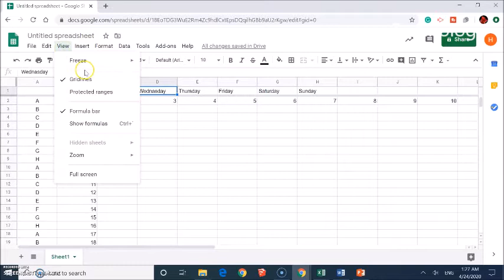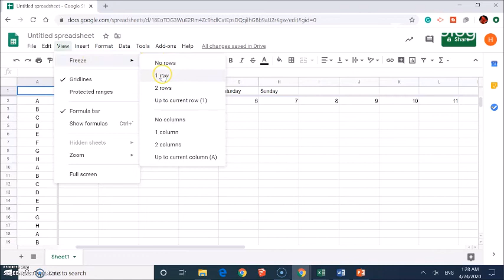How to Freeze Rows and Columns in a Google Spreadsheet